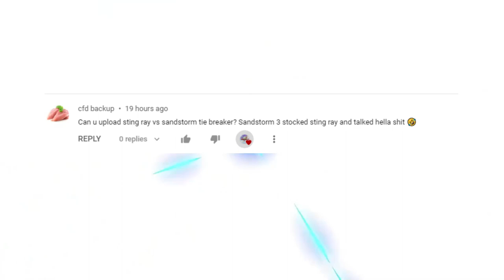[POV] Sandstorm vs Sting Ray - Pro Series - 2021 - Tiebreaker - Tournament #56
Live POV of Sandstorm vs Sting Ray is next on the BOUT! OO:
socials:
The channel that archives daily Brawlhalla Content of Showmatches, Twitch VODS, Community Tournaments, and MORE!!!